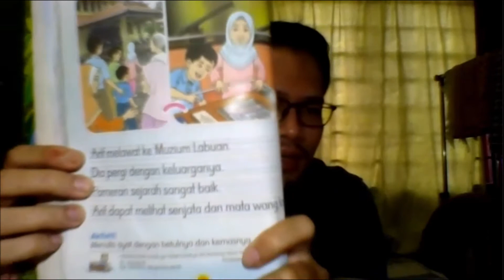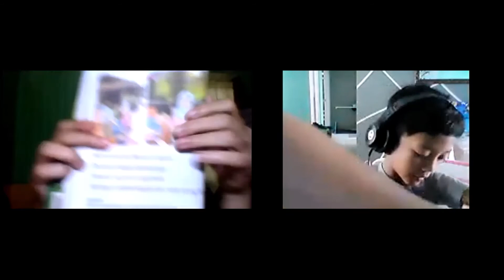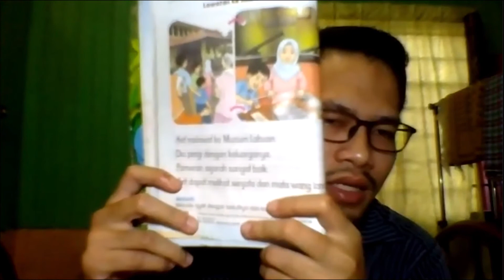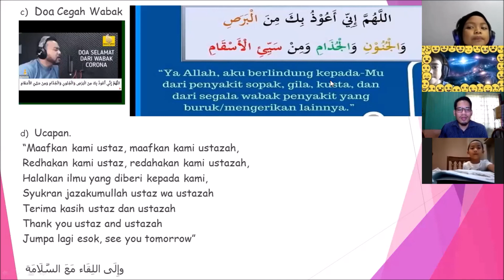TAHUN 1 / BAHASA MELAYU / MEMBACA DAN MENULIS